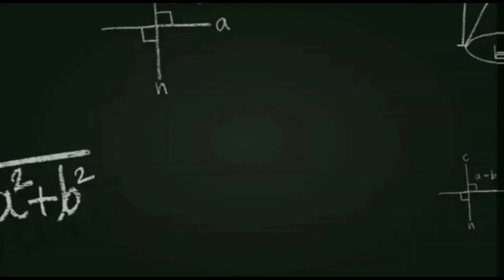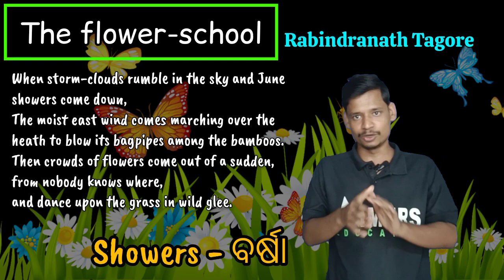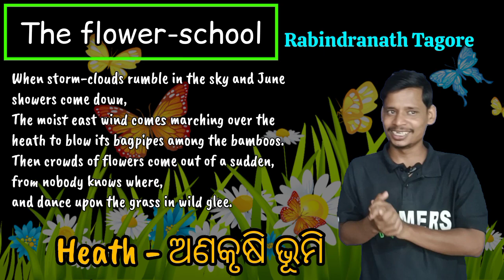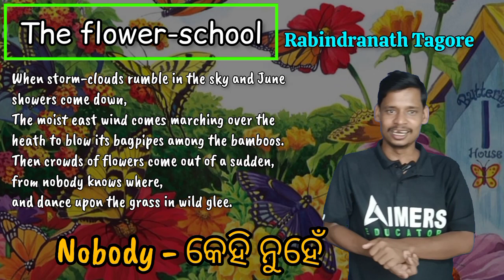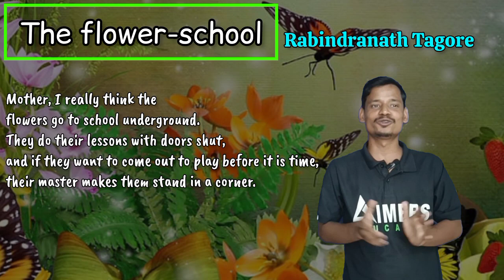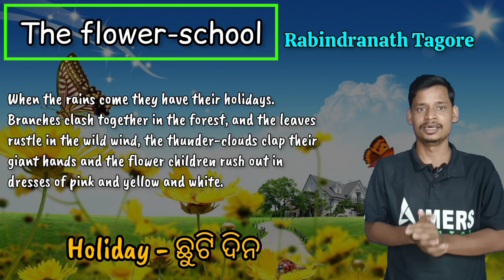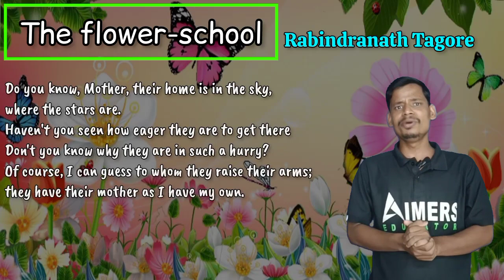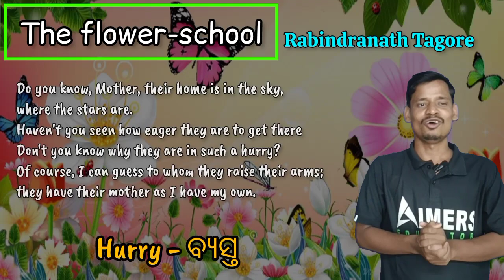The Flower school ||class 10 english||Shyam sir||odia medium 10th engliah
dasama sreni english
odia mesium class 10 english
The solitary reaper
all things bright and beautifull
the flower house

plzz give coment if you like and enjoy my class
Aimers classes
jajpur, 755001

This video is edited by Lens Queen studio and photography.